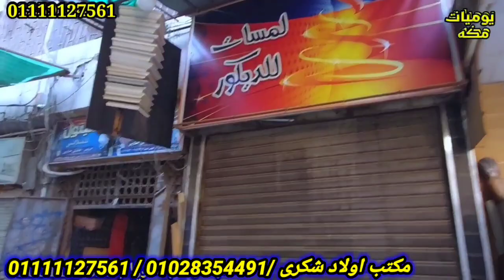الكل مستني الشغل ده تصفيات اللوكس ببلاش بلوزات وتوينزات ودريسات واطقم وكلها شغل مصانع عاليا اوى بيحر